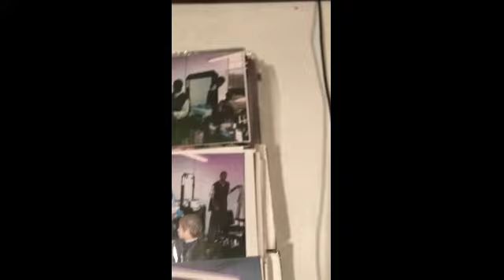Pictures from my Original Barber School in 1998 (How To Open A Barber And Cosmetology School)